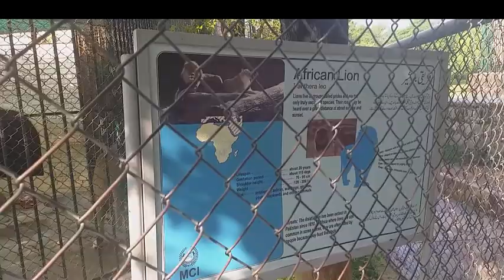Islamabad zoo | Lion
Islamabad Zoo (اسلام آباد چڑیا گھر‎), previously Marghazar Zoo, is an 82-acre (33 ha) zoo in Islamabad Capital Territory. It was opened in 1978, and is under the administration of Capital Development Authority of Pakistan.
History
The zoo started in 1978 as a refuge for leopards, spotted deer, and Indian gazelle found in the region, and is administered by Capital Development Authority of Pakistan. Located in the feet of Margalla Hills.It soon gained popularity and became a part of the Japanese garden. An aviary was later constructed. The Capital Development Authority devised a plan in August 2008 to upgrade and extend the zoo as a recreational area and wildlife sanctuary. The estimated cost of the project is 1407.8 million Pakistani rupees. As of February 2019, Minister of State for Climate Change Zartaj Gul told a Senate committee that she has requested the government to hand over the control to the Islamabad Wildlife Management Board for better management of the zoo and care of the animals.Gul said, “The zoo needs to be returned from the MCI to the Islamabad Wildlife Management Board that has qualified individuals and trained caretakers.”
Controversies
On September 2016, the 32 year-old Asian elephant named Kavaan, turned mentally ill due to being chain bound for the last two decades.[4] The neglect spawned international attention, and there was a SaveKavaan hashtag on social media. The zoo consequently decided to send Kavaan to his homeland of Cambodia.[5]but despite this ruling Kaavan is still there and suffering. In July 2017, four lion cubs died due to keepers giving them high intakes of Welmingnch milk instead of a lioness' milk.[6] Later in 2017, a male ostrich died due to negligence of the zoo staff.[7] In August 2018, six deer were mauled by a wolf at an extension of the zoo. The zoo has also been criticised for the insufficient or bad quality of food, the small cages they are put in, and their poor health.

Animal list

Plains zebras at the zoo
Aves

Accipitriformes

Black kite
Steppe eagle
Lesser kestrel
Anseriformes

Mute swan
Black swan
Mallard
Domestic goose
Columbiformes

Domestic pigeon
Galliformes

Common pheasant
Swinhoe's pheasant
Golden pheasant
Indian peafowl
Gruiformes

Demioselle crane
Pelecaniformes

Psittaciformes

Ring-necked parakeet
Alexandrine parakeet
Sulphur-crested cockatoo
Budgerigar
Strigiformes

Indian eagle-owl
Struthioniformes

Ostrich
Mammals

Artiodactyla

Chinkara
Blackbuck
Nilgai
Spotted deer
Hog deer
Barking deer
Mouflon
Urial
Carnivora

Brown bear
Lion [9]
Indian wolf
Lagomorpha

Rabbit
Perissodactyla

Plains zebra
Primates

Vervet monkey
Rhesus monkey
Proboscidae